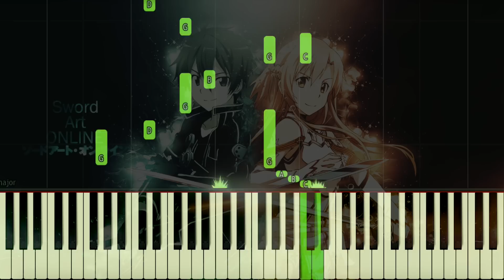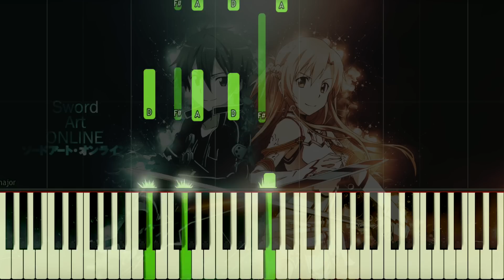Sword Art Online - At Nightfall | Synthesia w/MIDI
My synthesia tutorial for At Nightfall

Go sign up to Flowkey It's a really awesome way of learning piano for those of you that can't, I'm using it right now to try and learn how to read music =D And in the future I will be doing some tutorials on there too!

Any donations would be really appreciated, any money donated will be used to get new instruments and other equipment to improve this channel =)